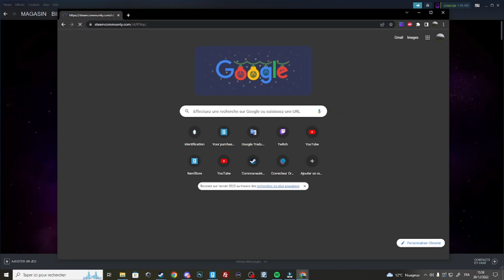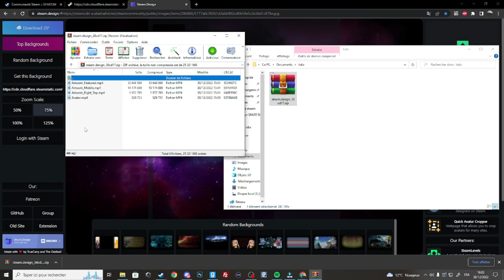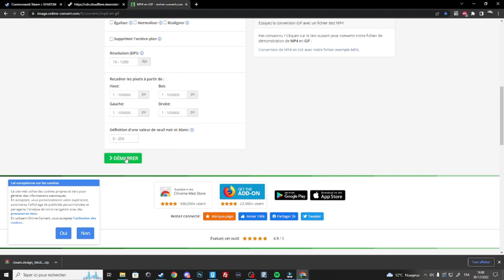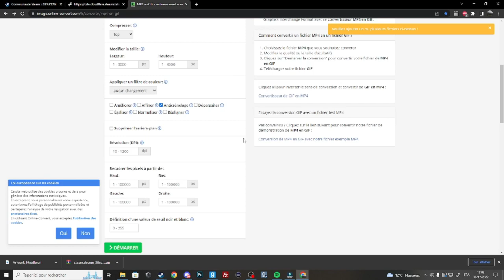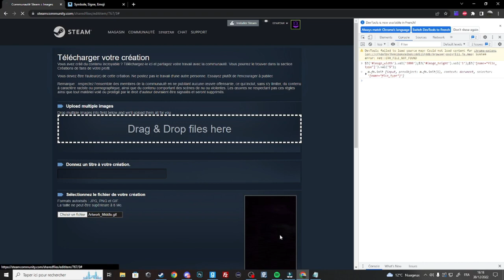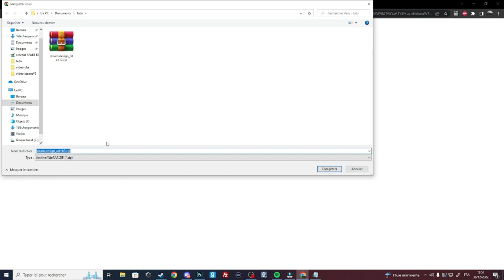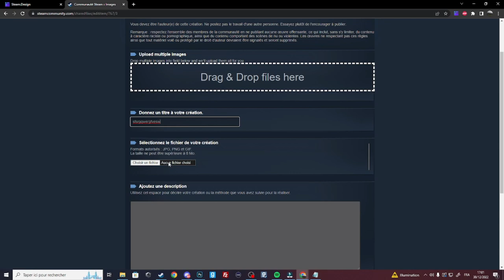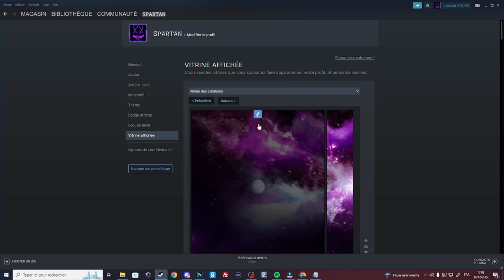Personnalisation des vitrines des captures d'écran et créations + gif #4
pour la capture

$J('image_width').val('1000');$J('image_height').val('1');$J('[name="file_type"]').val("5");

pour vitrine des création

$J('image_width').val('1000');$J('image_height').val('1');

Le caractère invisible
"ㅤ"
alt+ 0160
atl+ 255